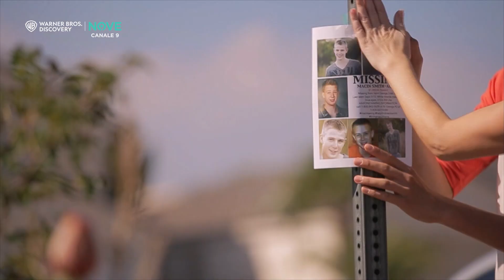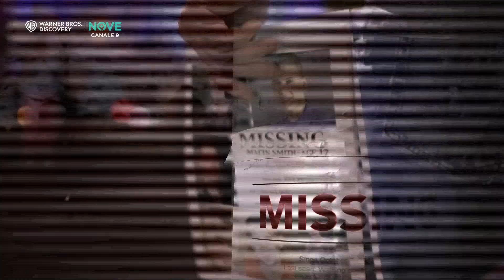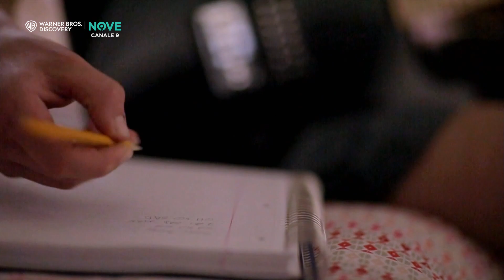Il figlio scomparso | Disappeared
Il 19enne Macin Smith è scomparso il 1 settembre 2015. La strana scomparsa ha lasciato la città di St. George perplessa e alla ricerca di risposte mentre le autorità locali hanno fatto del loro meglio per trovare il ragazzo.